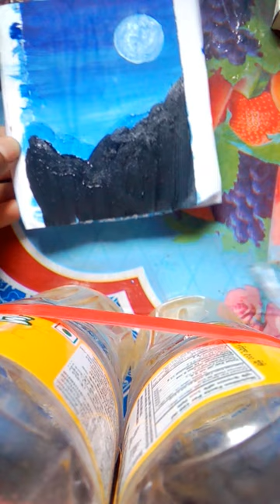December 8, 2023